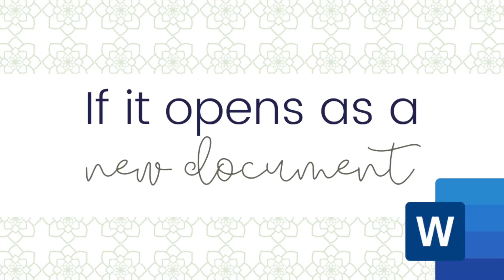Let's play ... Template or Document in Microsoft Word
Do you know the difference between a document and a template in Microsoft Word?

Did you even know there IS a difference?

In this video, I'm breaking down what these terms actually MEAN in Word, and how you can work out which one you are working with.

PLUS I'm busting 3 of the biggest myths I hear all.the.time when it comes to templates, so you can make the right decision for you, and start working smarter with Word.

LIKE THIS VIDEO? Ready to harness the power of Microsoft 365 for yourself - your way? It's possible with Microsoft 101, your fundamental program to the WHO, WHAT, WHERE, WHEN and WHY for 13 of the programs included in your Microsoft 365 program.

**SAVE $100 AUD on Microsoft 101**

TIMESTAMPS:

00:00 Introduction
00:29 Defining Templates and Documents
02:33 Identifying the correct file type
04:17 Busting 3 myths about using templates
08:54 Summary

ABOUT ME

I’m Marianne Tansley, the face, hands and feet at Thrive Admin Services. Thrive is a specialist Microsoft 365 training and support business, where I am able to combine both my passion for ‘making things work’ with my experience and skills across the Microsoft 365 suite of products!

I love helping business owners like you get more bang for your buck out of your Microsoft 365 business subscription, so that you can focus on what you do best. It’s about saving time and energy, and making sure that your business processes fit with who you are, what you do, and how you work!

🌱 'thrive admin services' on Instagram, LinkedIn, TikTok & Threads

Don't forget to subscribe to my channel as it helps me to reach more people like you who want to work smarter with the tools they already have inside Microsoft 365! I really appreciate your support.